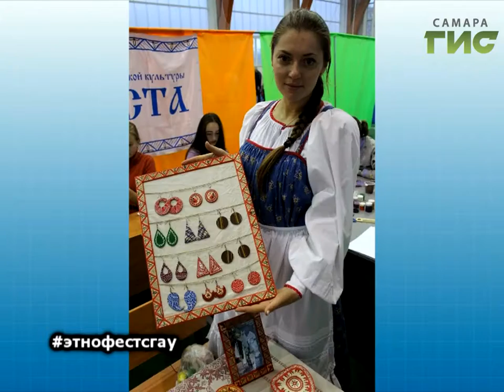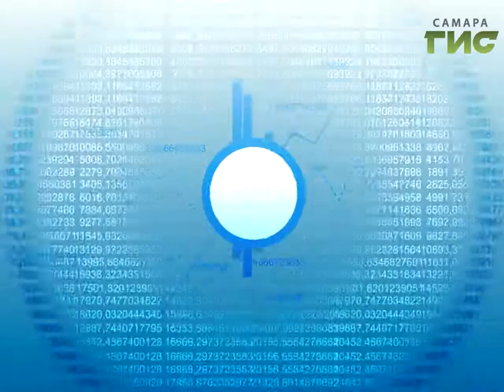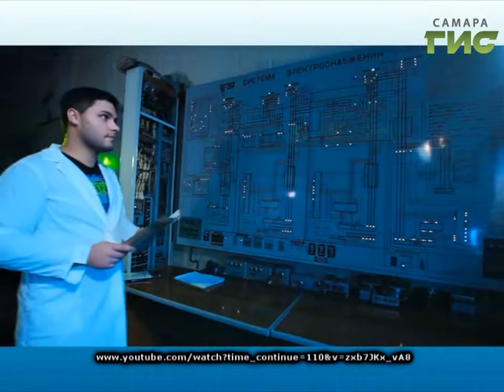"ТОЧКА.RU" от 08.11.2016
В программе "ТОЧКА.RU":
- народное единство по-самарски;
- итоги конкурса "Я смотрю "Самара-ГИС";
- дед мороз в ластах;
- открытие аэрокосмической школы;
- магическая битва в электричке, кот в танке, гигантские снежки…